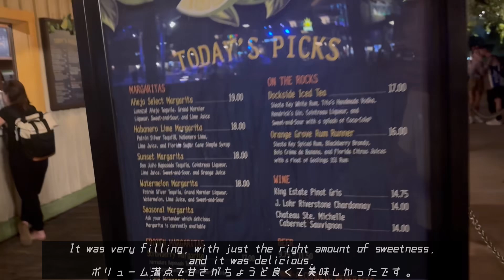【1分動画】ディズニーワールド#4｜ディズニースプリングス 可愛いすぎるミッキーワッフルが美味しすぎる Marketplace Snacks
Marketplace Snacksは、ディズニースプリングスのマーケットプレイスで、ゲストにおいしいスナックを提供しています。

ここでは、トレンディなバブルワッフルが楽しめます。特に、ドナルドやプルート、ミッキーをモチーフにした可愛いクレープが人気です。クレープはボコボコしたバブル状の生地で、見た目も楽しい一品です。ぜひ訪れてみてください！